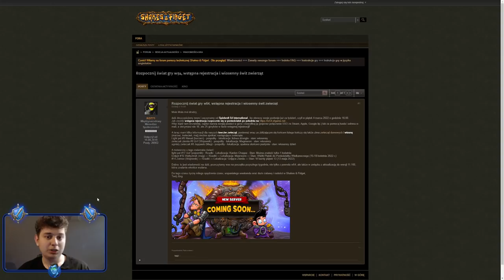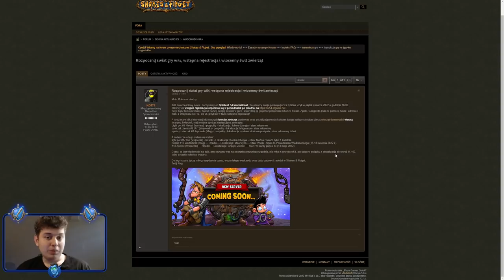⭐ NOWY SERWER / NOWY UPDATE / WIOSENNE PUPILE ⭐ SHAKES & FIDGET ⭐ N3UTR4L ⭐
Siemanko!
W dzisiejszym odcinku omówienie piątkowych newsów ze świata S&F.
Miłego oglądania!